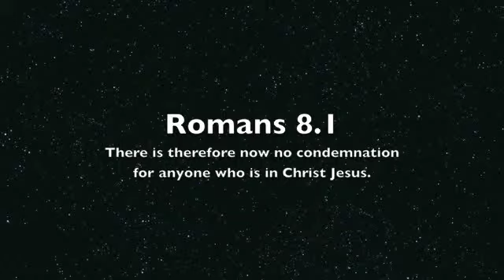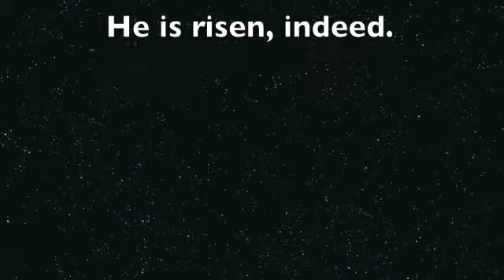ashes to fire - saturday april 23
Ashes to Fire